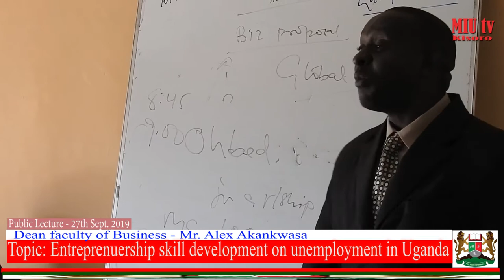Public Lecture about business - Metropolitan International University (MIU TV)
MIU TV is a weekly TV broadcasting serving owned by the main campus guild government. Its non partisan when it comes to serving the university.